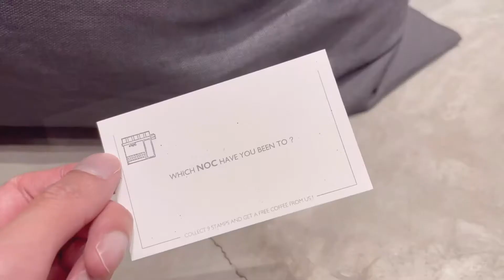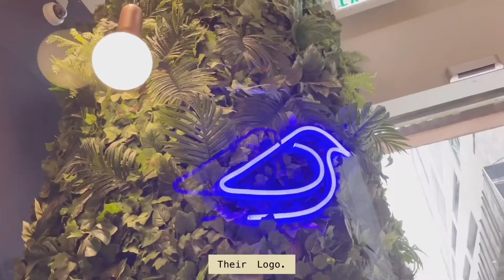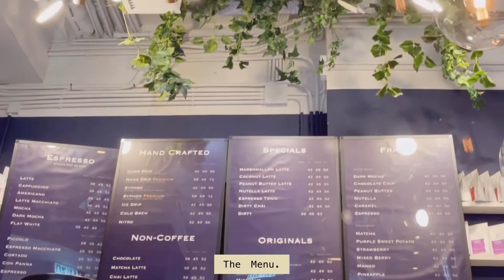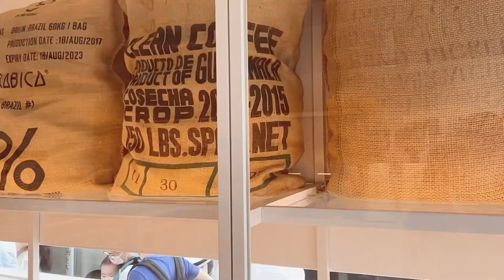Aesthetic Cafes In Hong Kong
The coffee shops
- NOC Coffee Co
- Bluebird Coffee
- Arabica
(⁎⁍̴̛ᴗ⁍̴̛⁎)

Please be kind to everyone, negativity is not allowed on my Channel. 🥰